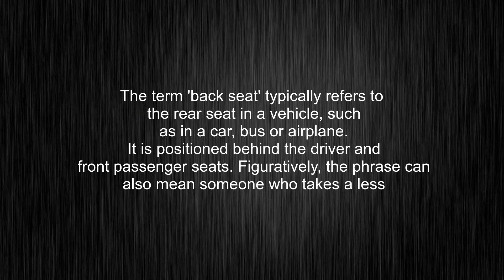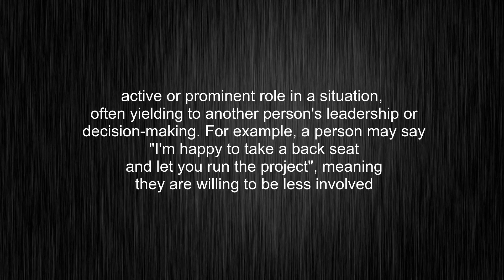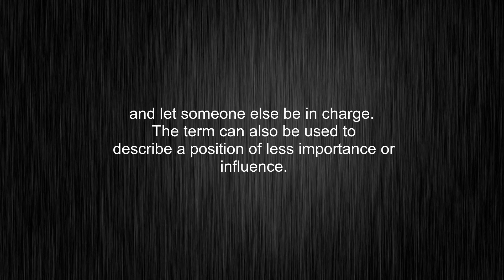What's the meaning of "back seat", How to pronounce back seat?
This video tells you what "back seat" means, how to pronounce it, what is "back seat" definition, provides a pronunciation guide and an accurate definition.